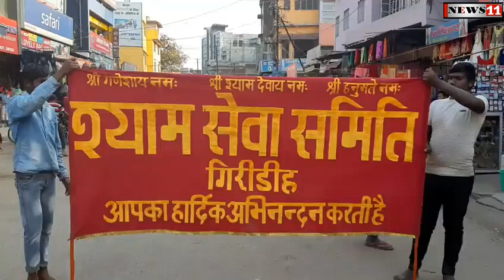श्री श्याम सेवा समिति ने गिरिडीह में निकाली भव्य निशान शोभायात्रा